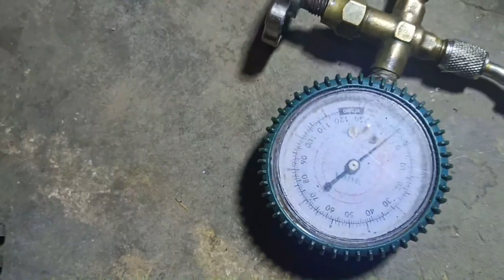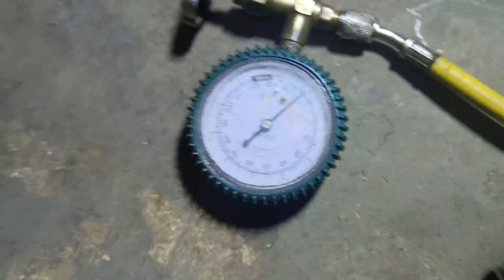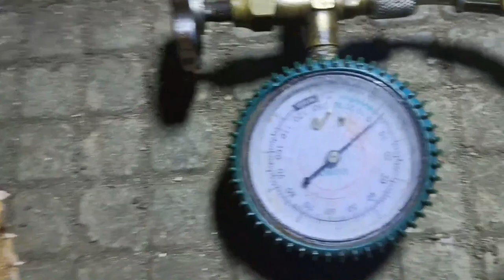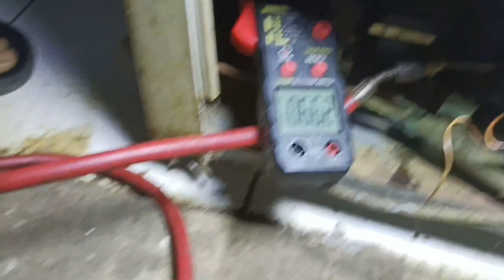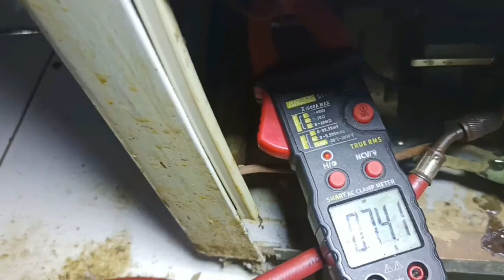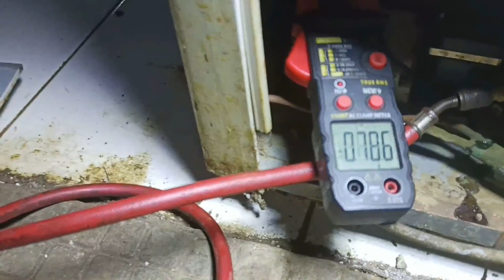Freezer box tidak dingin servis sendiri sangat mudah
How to Repair Freezer box which does not cool easily
cara perbaiki freser tidak dingin bisa disebab kan bocor dan cara perbaiki freezer box yg bocor di
sebab kan bisa di evap /pada condensor
dan cara perbaiki freezer box tidak dingin bisa para pemula lihat vidio kami
 Cara cek Freezer box tidak dingin pada evap bocor
mudah servis freezer box tidak dingin cukup mudah bahkan tidak harus tehnisi saya sampaikan dengan jelas langkah langkah yang harus dilakukan hingga freezer box normal kembali bahkan bisa dilakukan sendiri, freezer box dingin tidak beku   freezer box dingin tidak merata tonton sampai selesai semoga bermanfaat jangan lupa like dan Subscribe semoga bermamfaat
🖐🖐trimakasih🖐🖐